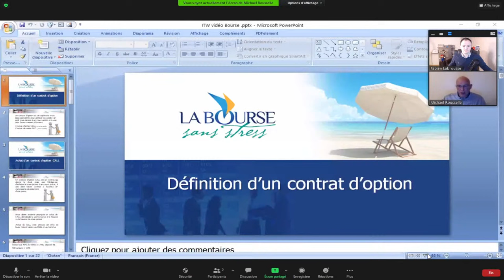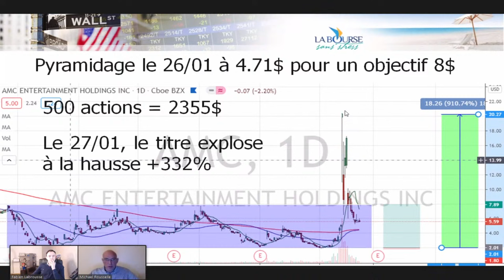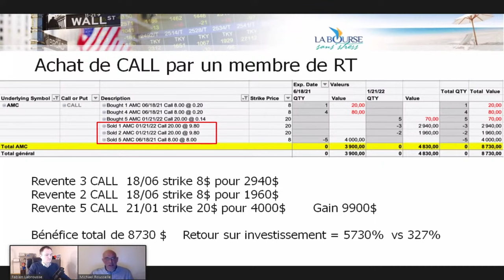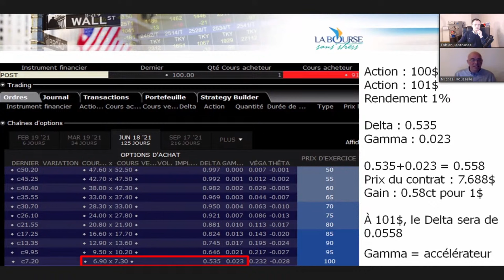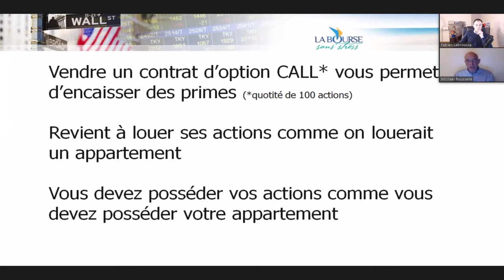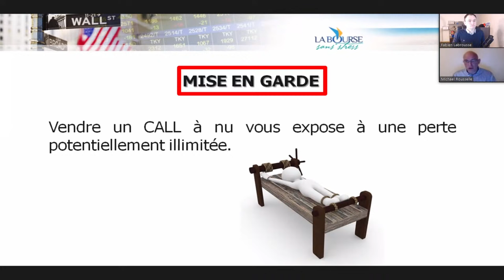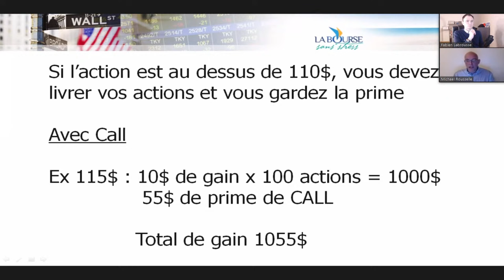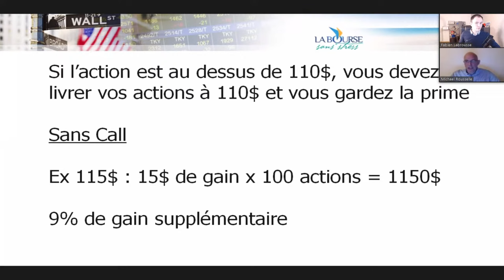Options trading : Augmenter le rendement d'une action avec un call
📊 Webinaire avec Michael ROUSSELLE, Trader Options et Fondateur @LaBourseSansStress L'objectif sera d'apprendre à augmenter le rendement d'une action avec un call (option d'achat). Nous découvrirons également Michael, son parcours, son style de trading, etc...

👨‍🏫 Il sera intéressant d'entendre ses explications, idées et anecdotes marquantes. Michael forme et accompagne en effet un nombre significatif de traders sur options.

📝 Programme :

0:00 Introduction / Présentation de Michael, retour sur son parcours, le projet La Bourse Sans Stress

20:46 Augmenter le Rendement d'une Action avec un Call

51:28 Questions / Réponses

"L'objectif est d’éduquer pour rendre accessible la compréhension des marchés boursiers en général et des options en particuliers.

De nombreux investisseurs laissent des sommes conséquentes dans des frais de gestion de leurs comptes par des sociétés d’investissement. Nombreux d’entre eux souhaitent aujourd’hui reprendre la main sur leurs business pour assurer leurs retraites ou atteindre l’indépendance financière.

La bourse n’est pas un long fleuve tranquille, outre les connaissances nécessaires, la réussite exige rigueur, discipline et sang froid, ce que peu de traders amateurs maîtrise. Nous voulons mettre à votre disposition les techniques éprouvées afin de devenir rentable sur les marchés sans passer des heures devant votre écran. Nous savons que la formation coûte cher, c’est pour cela que vous trouverez sur notre blog des vidéos de formations et des analyses gratuites. Nous voulons que vous soyez profitable.

Ce que vous n’y trouverez pas ici . . .

Comment devenir rentier dès le mois prochain avec un 300€ de capital.
Comment faire 20% par jour
Devenir millionnaire sans rien faire, …….bref du rêve

. . . mais sur ce blog vous trouverez

Des passionnés du trading
Des analyses de marché, de secteurs et des matières premières.
Des formations gratuites aux options via nos formations vidéo.
Les techniques de vrais Traders de parquet de Chicago.
Des stratégies pour engranger des revenus réguliers
Comment maîtriser votre risque.
Comment mettre 80% de probabilité de votre côté.
Nos connaissances issues de nos expériences.
Beaucoup d’honnêteté"